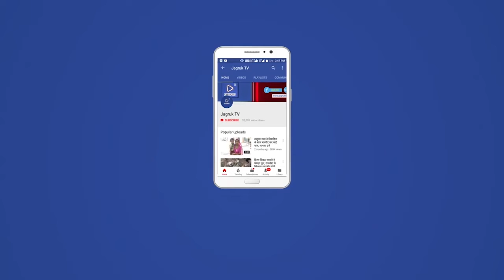सोजत : कोरोना खत्म नही हुआ है,बचाव के लिए आपकी सावधानी व सहयोग जरूरी है: पुलिस प्रशासन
कोविड गाइड लाइन की पालना को लेकर प्रशासन की ओर से सोजत सर्कल के पुलिस थानों में सोजत उपखण्ड अधिकारी गोपाल जांगिड़, पुलिस उप अधीक्षक डॉ हेमन्त कुमार जाखड़,तहसीलदार पीरूलाल के नेतृत्व में फ्लेग मार्च निकाला गया।
 फ्लेग मार्च से कस्बे वासियों को कोरोना गाइड लाइन की पालना करने के लिए आह्वान किया गया।
आमजन को मास्क लगाने व शोशियल डिस्टेंस की पालना करने की अपील की गई। वही सी एल जी सदस्यों व पुलिस मित्रों की बैठक लेकर आमजन को कोविड गाइड लाइन की पालना करवाने व सोशियल डिस्टेंस की पालना करवाने में सहयोग करवाने की बात कही।